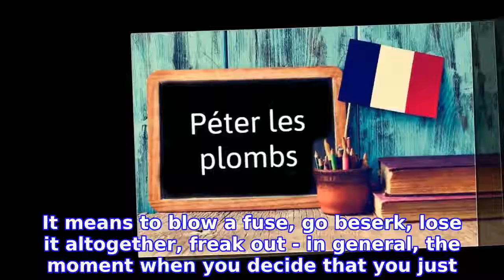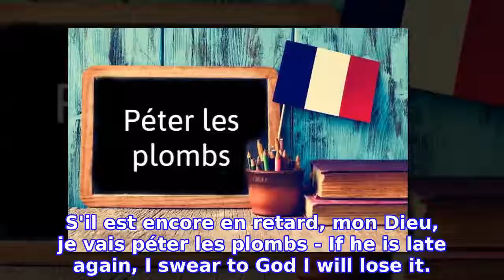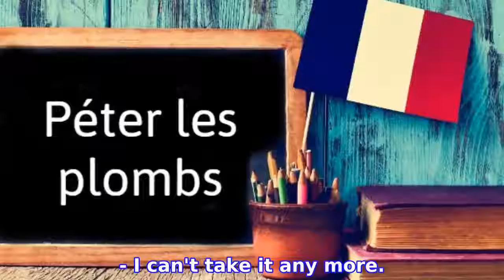French expression of the day: Péter les plombs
Why do I need to know péter les plombs?

INFORMATION
• Source: thelocal